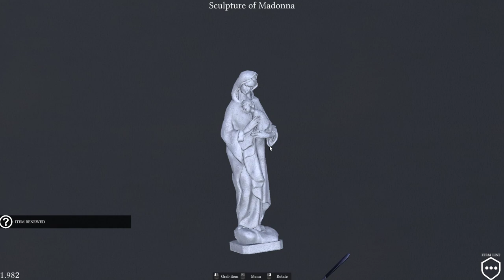Monument Flipper - Notre-Dame de-la Garde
Not quite the Notre Dame but just a small and very old church in the countryside near the shore, but i am getting closer and closer to the big structures as you can see from the map.